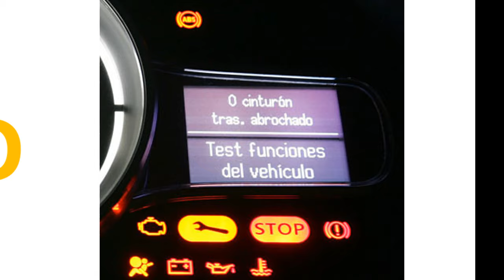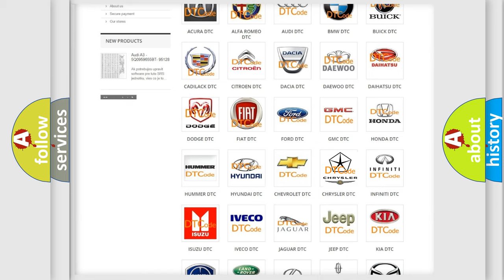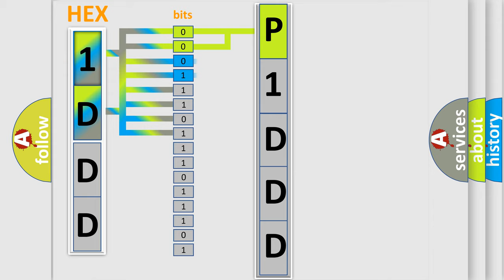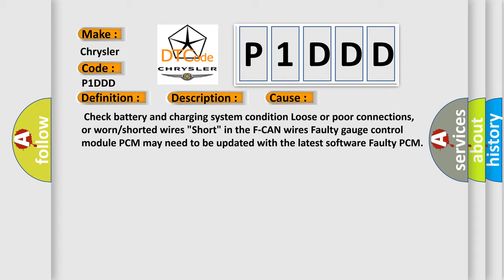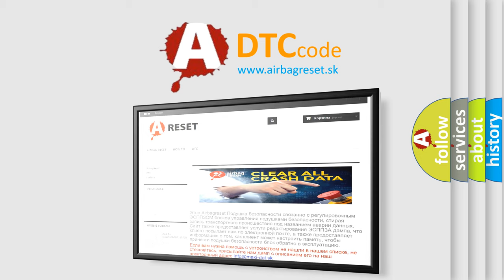DTC Chrysler P1DDD Short Explanation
Contents:
0:21 Basic DTC analysis according to OBD2 protocol standard.
1:48 Insight into programming
2:58 A diagnostically understandable description of the Diagnostic Trouble Code
3:05 Basic error definition

Make
Chrysler
Code
P1DDD
Definition
F-CAN A Malfunction BUS-OFF PCM
Description